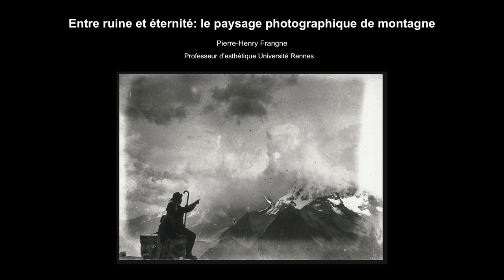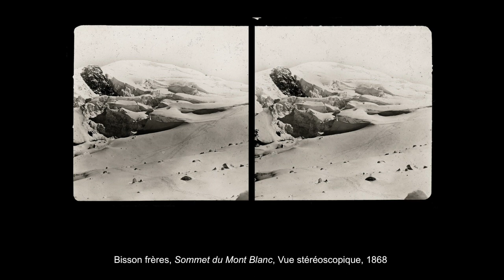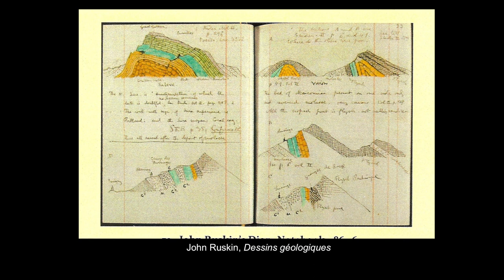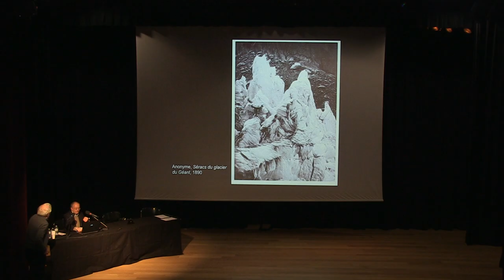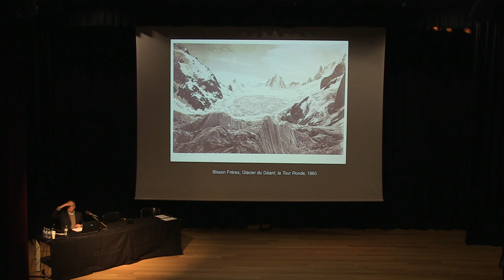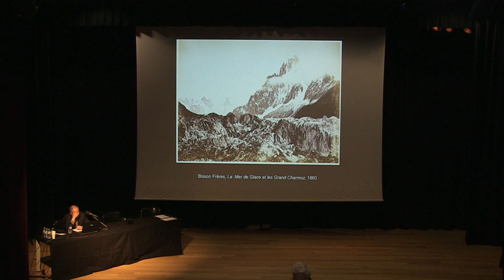communication de Pierre-Henry Frangne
‹‹Entre ruine et éternité: la photographie de paysage de haute montagne›› communication de Pierre-Henry Frangne (Université Rennes 2)

- COLLOQUE INTERNATIONAL -
LE PAYSAGE TEMPS PHOTOGRAPHIÉ
22 et 23 novembre 2018, Saint-Étienne
Université Jean Monnet - CIEREC